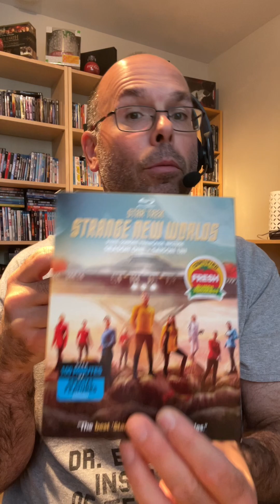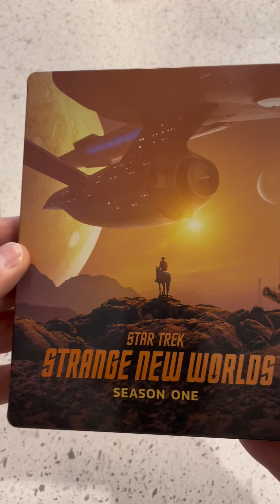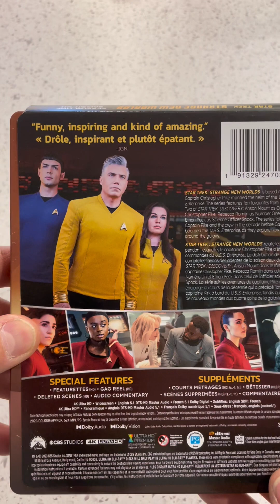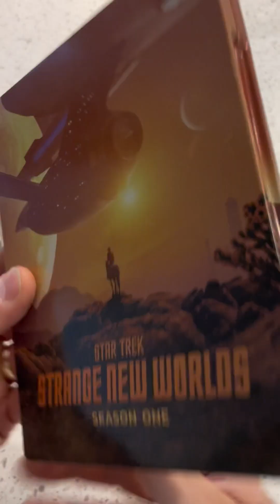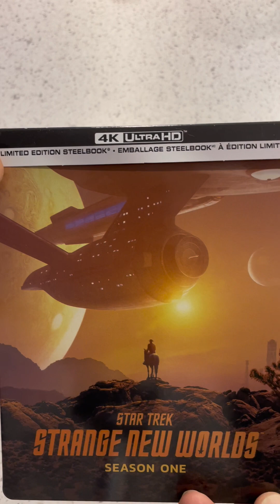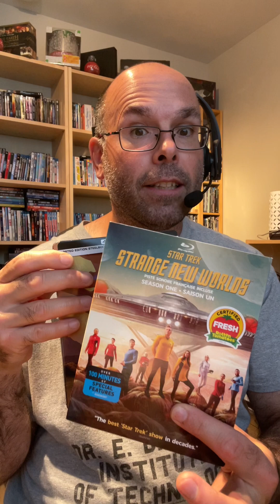[Critique 4K Ultra HD Steelbook] - Star Trek: Strange New Worlds: season one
Voici la critique du coffret coffret Star Trek: Strange New Worlds: season one en 4K Ultra HD

Date de sortie en Blu-ray: 13 juin 2023

Durée : 524 minutes

Distributeur : Paramount

Créé par: Akiva Goldsman, Alex Kurtzman & Jenny Lumet

Distribution: Anson Mount, Ethan Peck, Jess Bush, Christina Chong, Celia Rose Gooding, Melissa Navia, Babs Olusanmokun, Bruce Horak et Rebecca Romijn

Piste(s) sonore(s): Anglais DTS-HD 5.1, Français 5.1

Sous-titre(s): Anglais, Français

Bonus:

Audio Commentary
Deleted Scenes
Star Trek: The Original Series Episode "Balance of Terror"
Pike's Peek
World Building
Exploring New Worlds
Gag Reel

Synopsis :

Six ans avant que James Tiberius Kirk prenne le commandement de l'USS Enterprise et quelques mois après la bataille contre « Contrôle », l'intelligence artificielle renégate de la Section 31 — le capitaine Christopher Pike et son équipage explorent la galaxie à la recherche de nouveaux mondes.